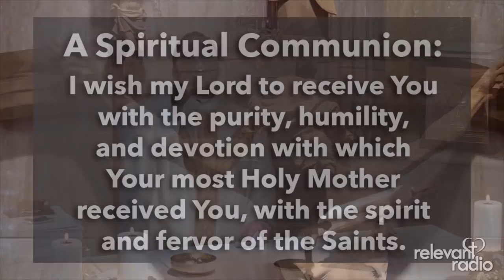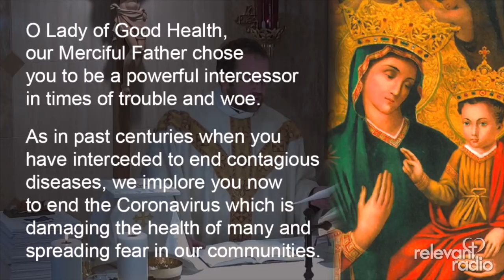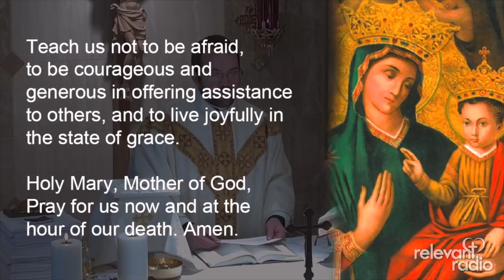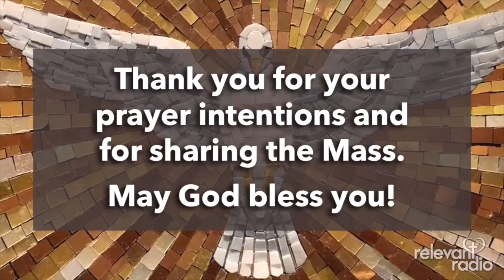HOLY SACRIFICE OF THE MASS - [SATURDAY] APRIL 10, 2021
The Holy Sacrifice of the Mass from the Chapel of the Nativity at Relevant Radio. Today’s celebrant is Father Edward Looney. No matter where you are, we’ll bring the Catholic Mass to you! May we pray for you?